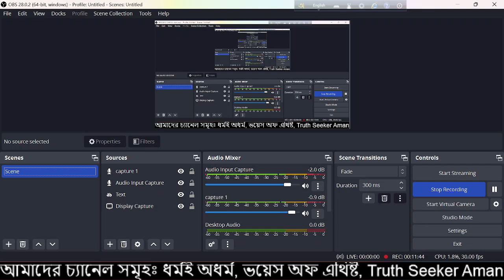৭ই জানুয়ারীর নির্বাচন। যুক্তরাষ্ট্র কি স্যাংশন দিবে? আমান উদ্দিন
৭ই জানুয়ারীর নির্বাচন।